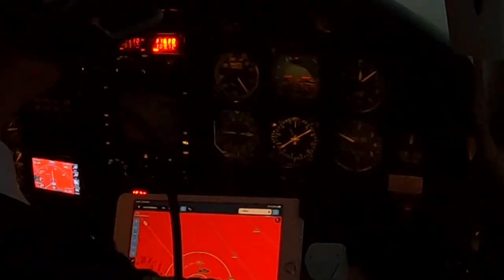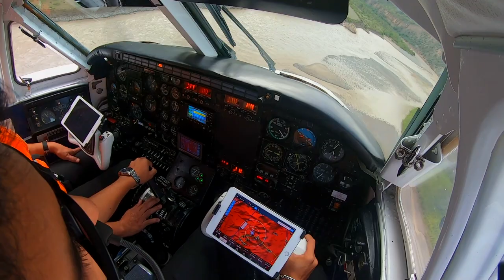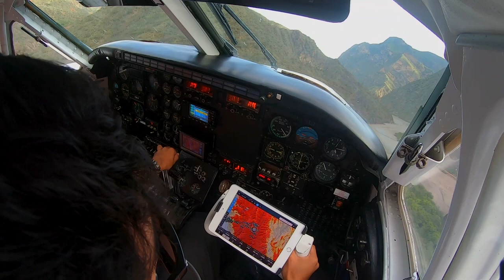King Air fun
all shots taken without neglecting the operation at any time. Safe is always first.